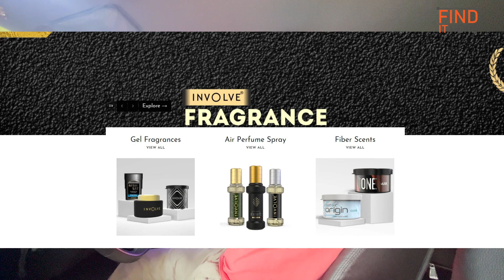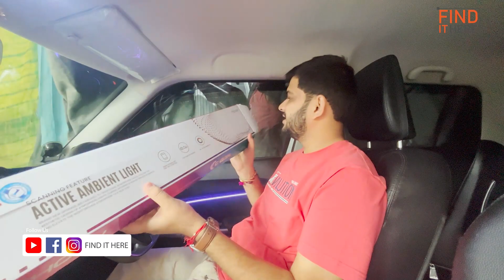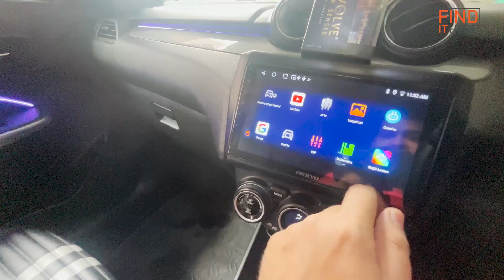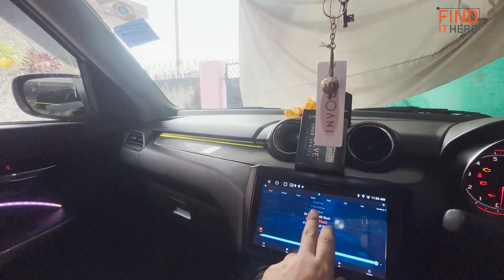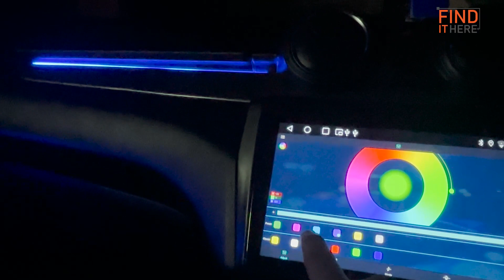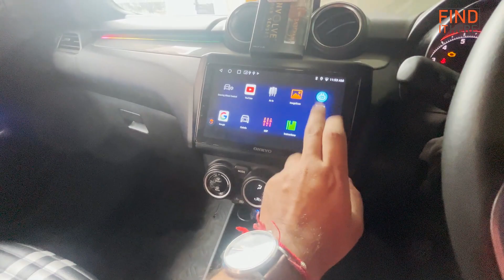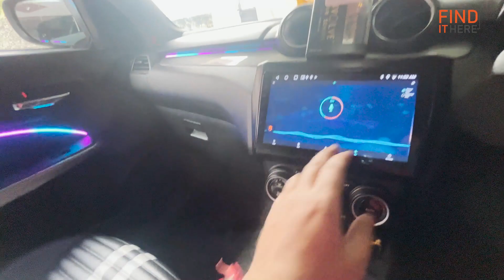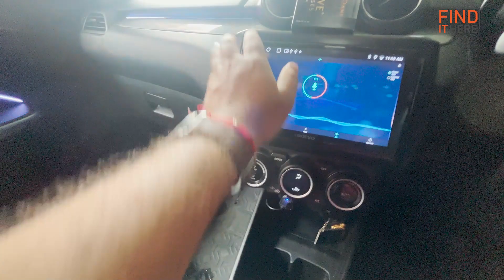FINALLY MY SWIFT GOT AMBIENT LIGHTS 🔥 ONLY 1 WORLD WITH WATERPROOF LIGHTS 💥 SWIFT MODIFICATION ❤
My accessories
CAMERA

Action camera

Recording mic

Editing system

My favorite car Online Products (Must have)

Dashcam for Car
My favorite car Mobile Charger
Best Dust Cleaner for Car
Best Microfiber Cloth
Vacuum Cleaner
Best Windshield Washer
Tyre Inflator
Puncture Kit
Blind Spot Mirror
OBD Device

भाई अपनी बात के लिए दिल्ली से 300 किमी दूर आ गया ...Waah re Waah ..Skoda Rapid Onyx